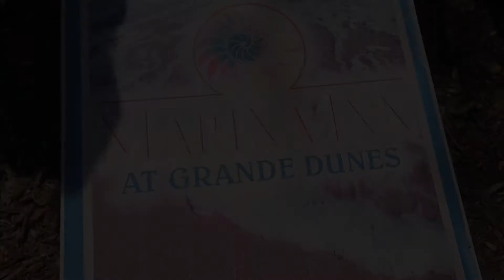Outdoor Activities at Marina Inn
At Marina Inn at Grande Dunes, we offer outdoor activities which are fun for all ages. Challenge your family and friends to a round of ping pong or corn hole and enjoy the view of the waterway while you play!